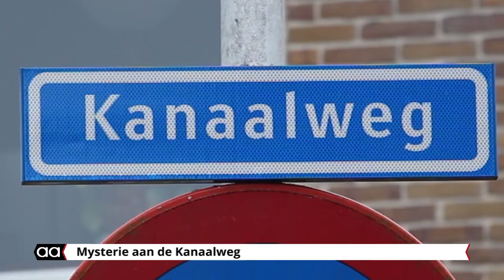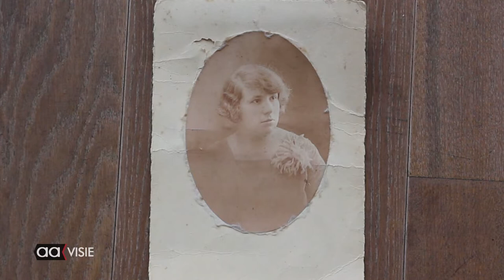Het mysterie van de Kanaalweg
Jan van Gorkum kocht in 1981 een huis dat al een half jaar leeg stond. De vorige bewoners waren hals over kop vertrokken, het ontbijt, compleet overwoekerd door spinrag, stond nog op de tafel. Een beschimmelde boterham was stille getuige met daarnaast een glas halfvol wijn. Op zolder vond Jan twee foto's van vrouwen en wil graag weten wie het zijn.